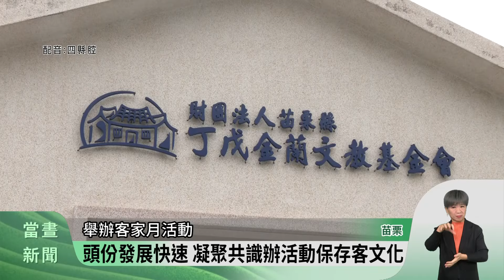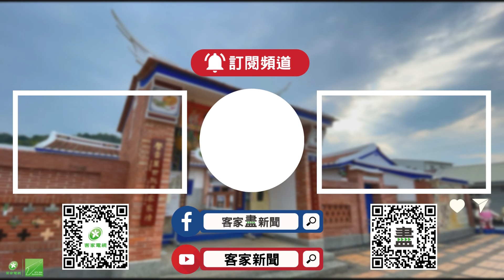保存文化 「後庄客家月」喚起頭份客家意識【客家新聞20241111】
苗栗頭份後庄地區，因為鄰近竹南科學園區，這幾年新建案林立人口密集，地方人士憂心都市化，會快速導致原有的客家文化流失，於是發起「後庄客家月」活動，透過為期4週的客家活動，以朗讀、展覽、美食、音樂、舞蹈等各大主題，每週六舉辦客庄體驗活動同時，也喚起頭份後庄鄉親客家文化意識。